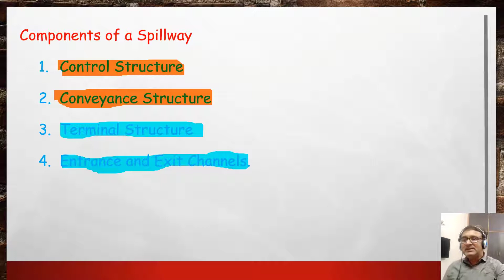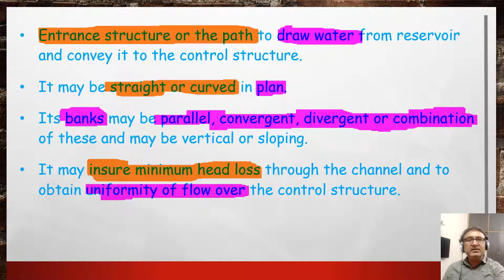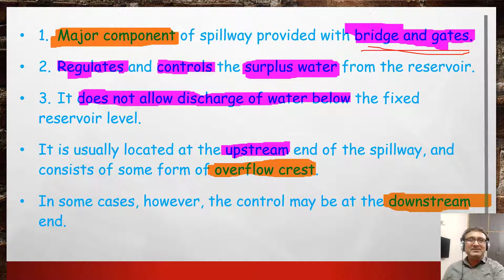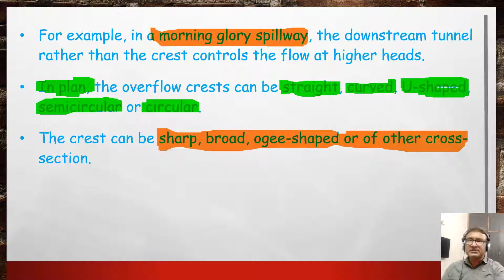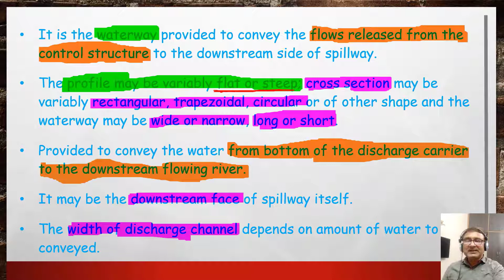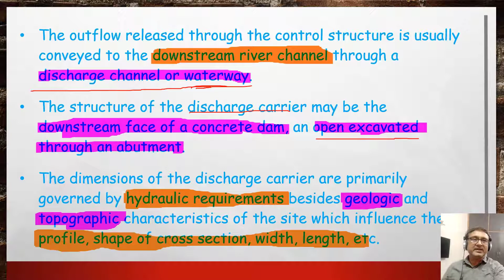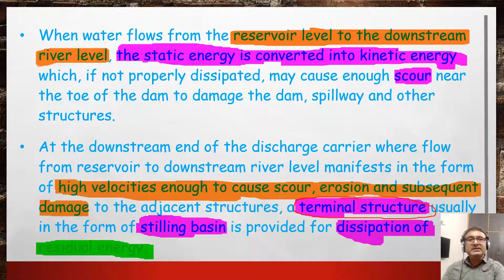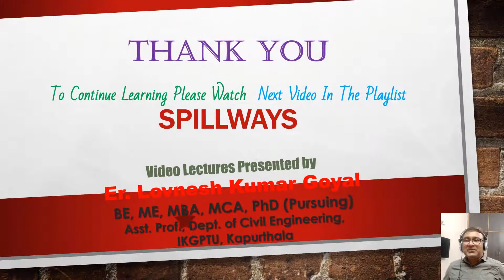Spillways : Components of Spillways 5/9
Spillways: Components of Spillways, Types of Gates for Spillway Crests.
Hydrology & Water Resources (BTCE - 403) As per Civil Engineering syllabus of IKGPTU Punjab Technical University, Kapurthala, Jalandhar.